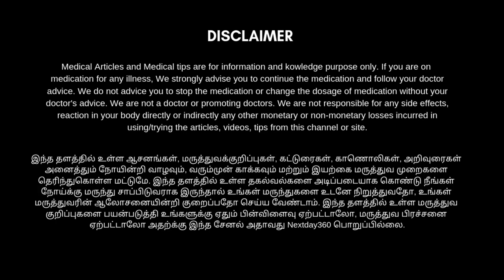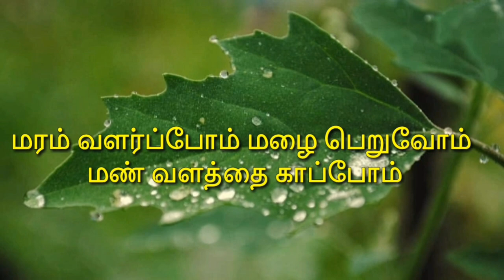எப்படிப்பட்ட முகமும் ஜொலிக்கும், முகம் மினுமினுக்கும் இதை மட்டும் செய்யவும் | Natural Rise cube